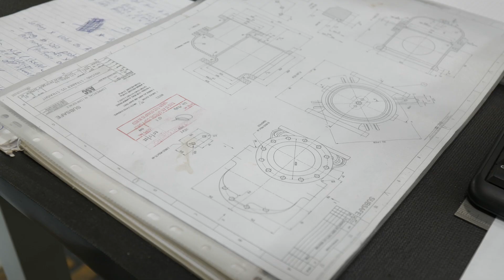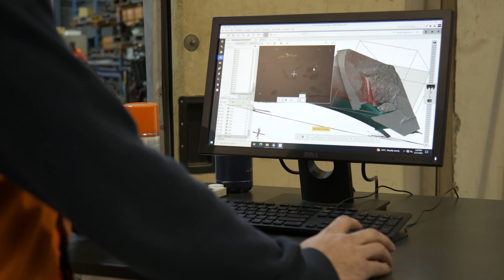This is VEEM Ltd (ASX:VEE)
VEEM Ltd (ASX:VEE) has been pioneering innovation and excellence in engineering, manufacturing and technology since its inception in 1968. We continue to drive growth and set new industry standards. Discover the power of progress with VEEM and become part of the story.

Visit VEEM.com.au or search "ASX:VEE"